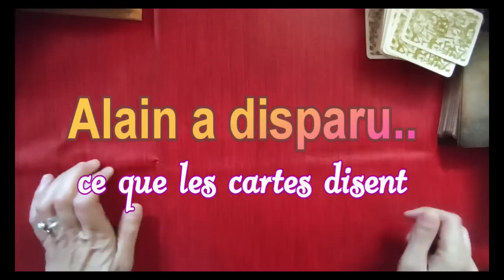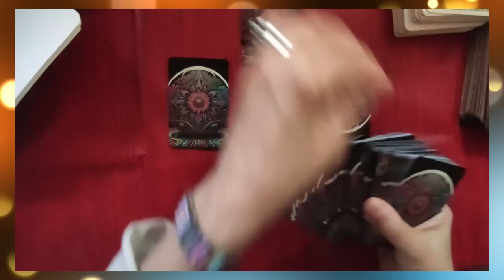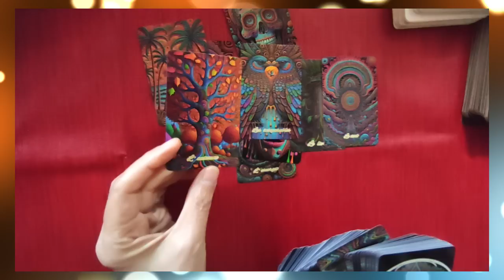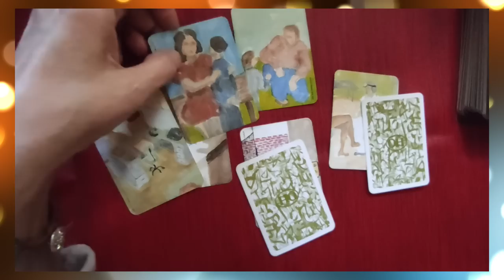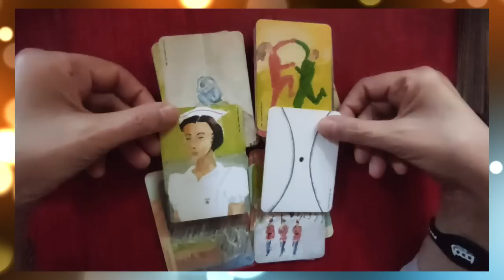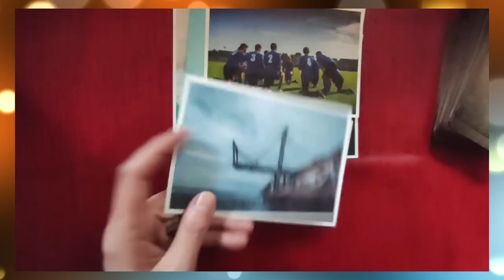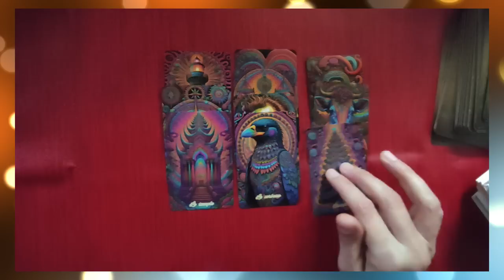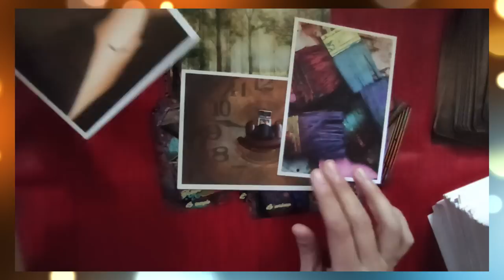⚡tirage éclair #67 Alain a disparu ( Oracle du Subconscient, jeu de OH)